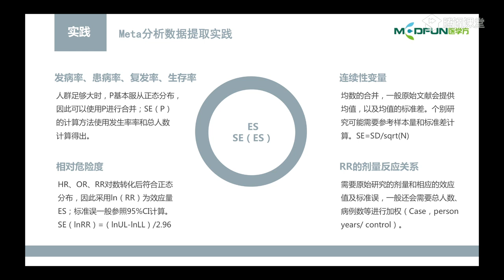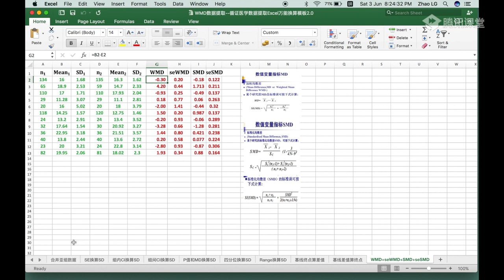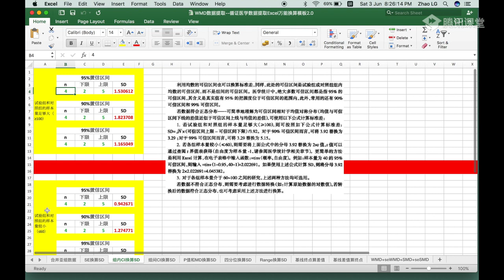21 Meta分析数据转化实践一：随机对照试验